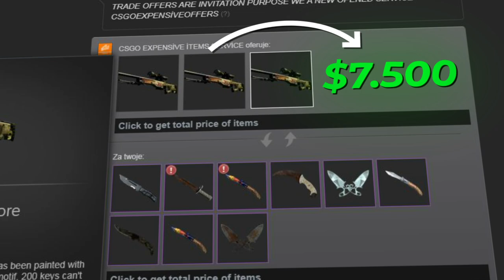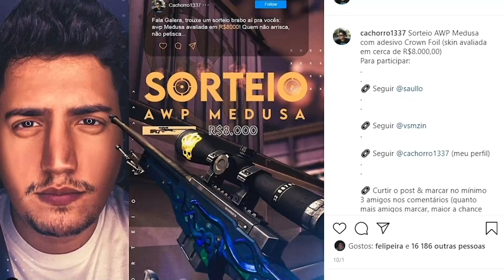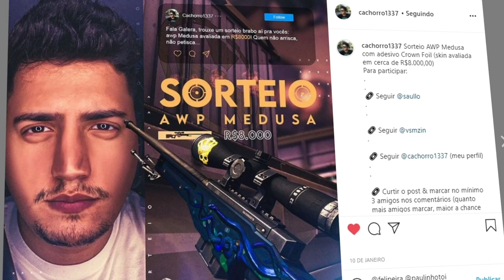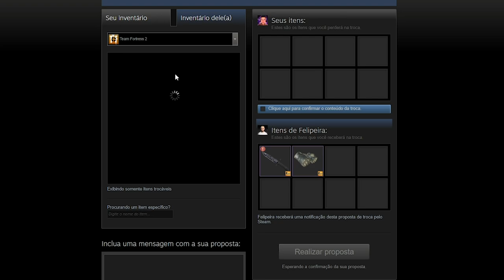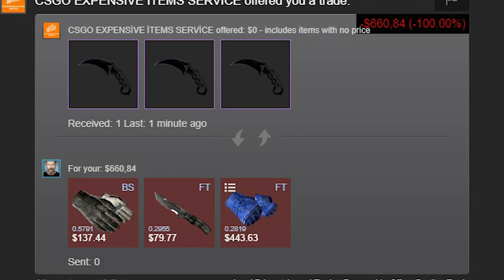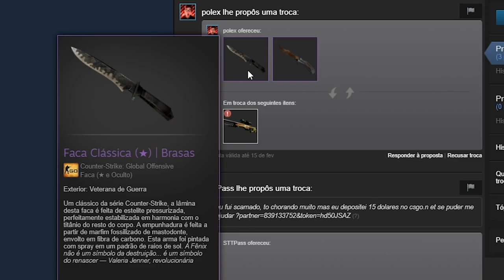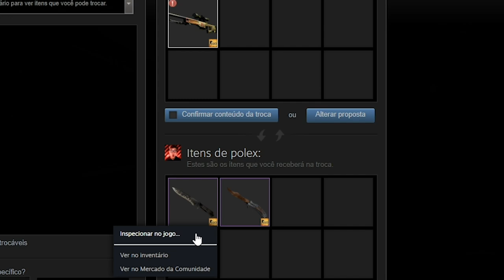CUIDADO, você pode perder seu inventário... Criaram um novo jogo SCAM com SKINS "PIRATAS"!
Criaram um "novo" tipo de scamm com skins fakes do CS:GO! Aprenda como não cair nesse tipo de golpe e manter seu inventário seguro!